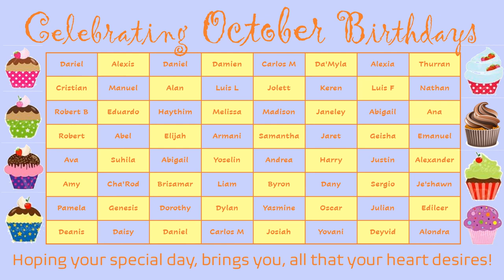Birthday Show October 2021